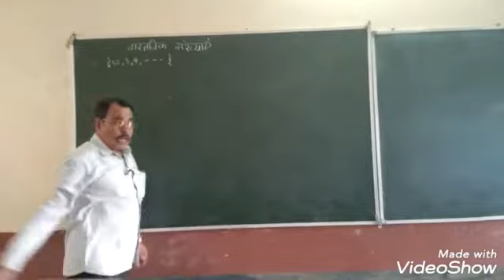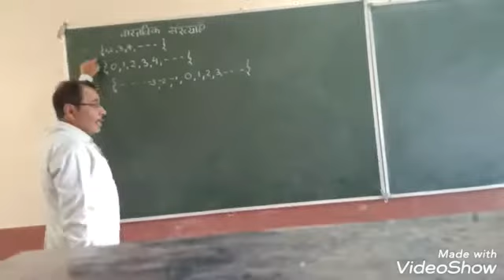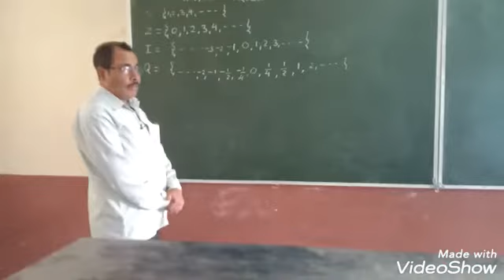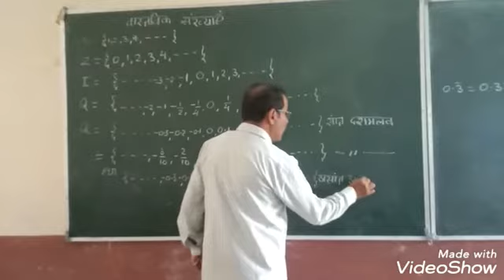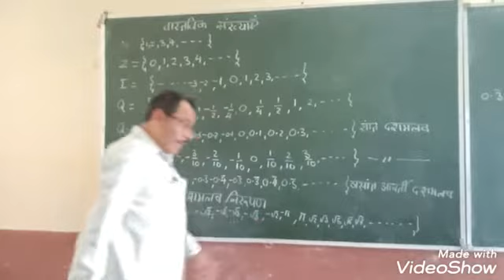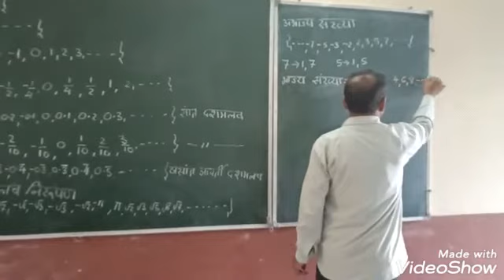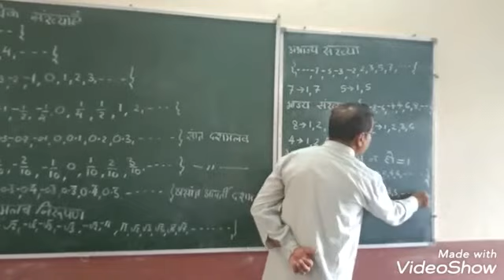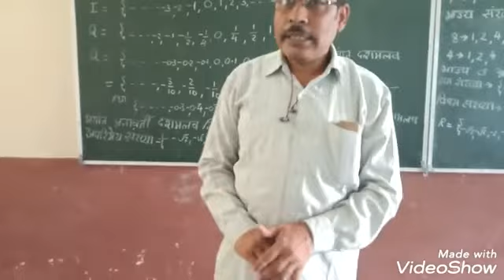Class 10th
mathematics chapter first real numberJ S Jhadekar. (Raghuvanshi) Sarswati Kalapatha Betul M.P.